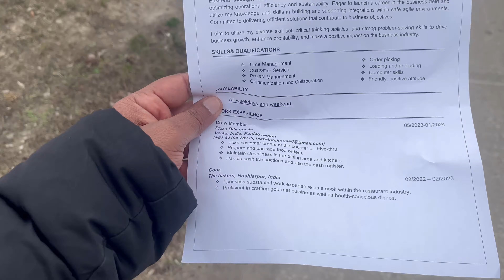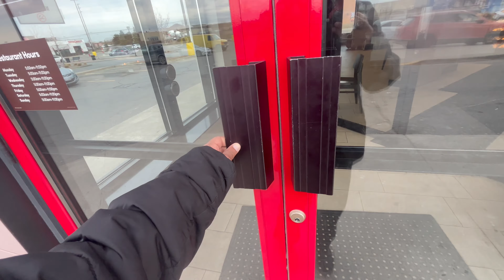Finding A Job In Brampton 🇨🇦 | International Student Life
Finding A Job In Brampton 🇨🇦 | International Students Life |

Instgram - Jaimenon8